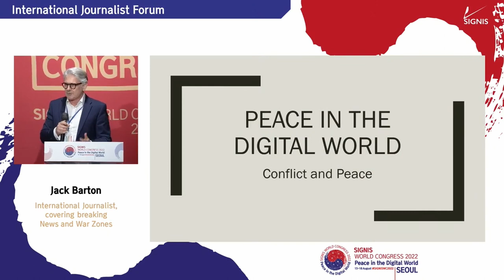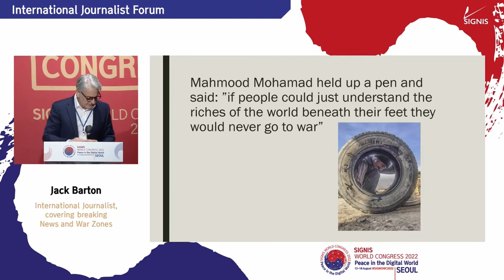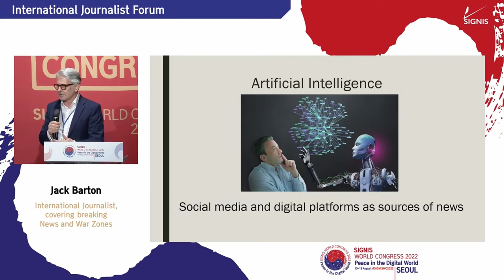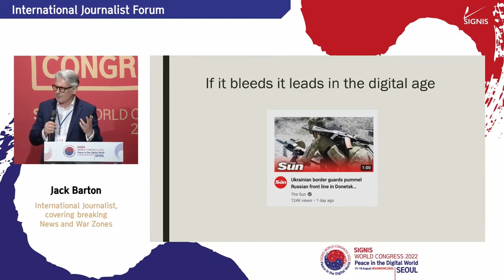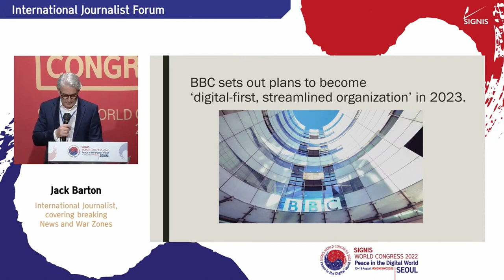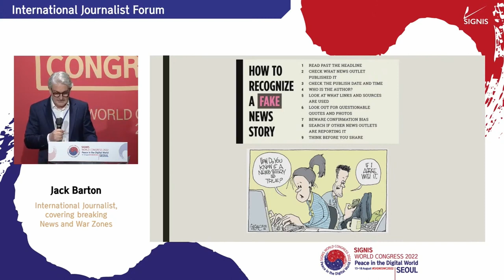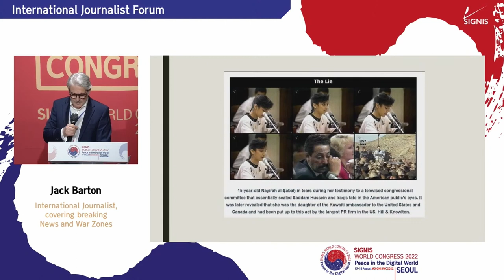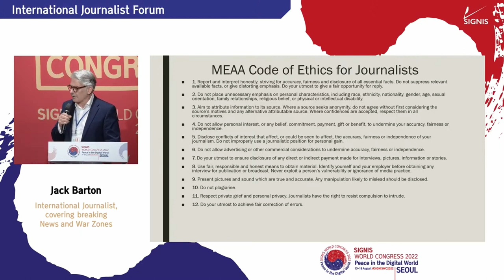“We are in an era which is drowning in information, but starving in knowledge” | Jack Barton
During the SIGNIS World Congress 2022, held under the theme “Peace in the Digital World”, we explored the themes of global wars and the culture of friction, and hate in the digital world towards the tasks journalists must undertake to support peace.

At the International Journalists Forum, we had the honor of interviewing Mr. Jack Barton - CGTN America Foreign Correspondent on breaking news and war zones - on honest journalism and how we should view and report on global issues.